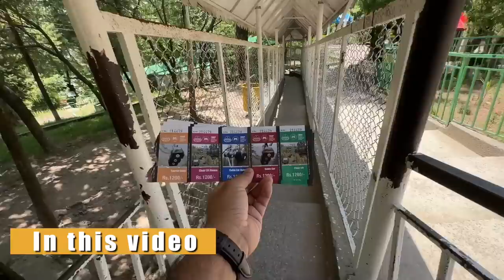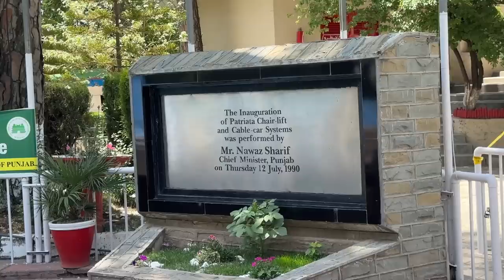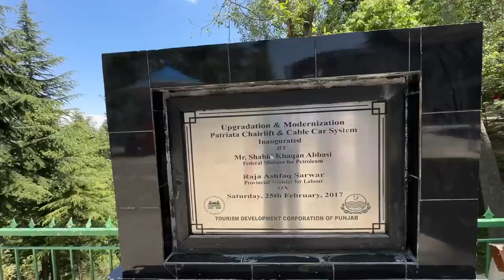Patriata Chair lift mein Saudis ki Masti 🤣 [Full Enjoyment]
Murree to Patriata by Chair Lift | Hills View from Cable Car | Nasir kay Mazayyy 🤣